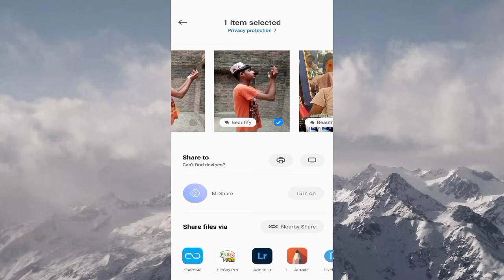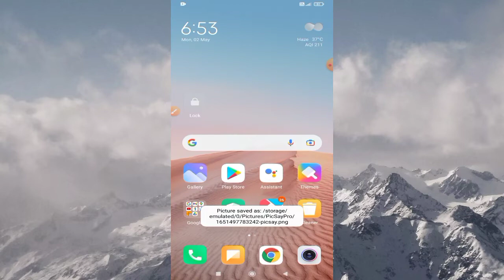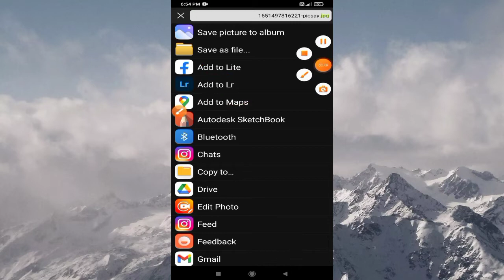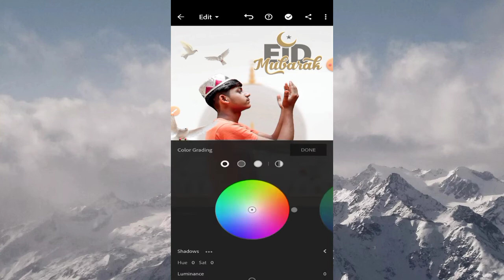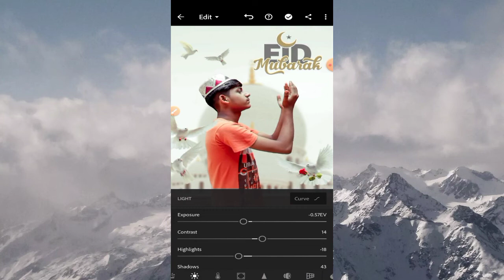Eid Special photo editing picsay pro and picsart 🤲🏻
ap sbhi ko Eid ki mubarak baad 🤲🏻🤗🤗

aj mai ap sbhi ko Eid pr special photo editing ka tutorial derha hu video ko last thk dekhiyega.

Your Queries...

use.